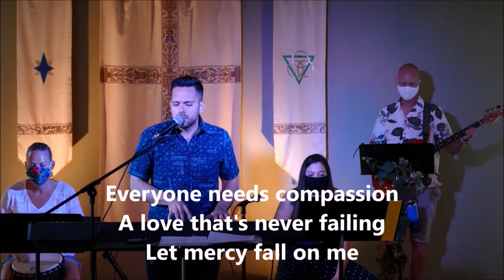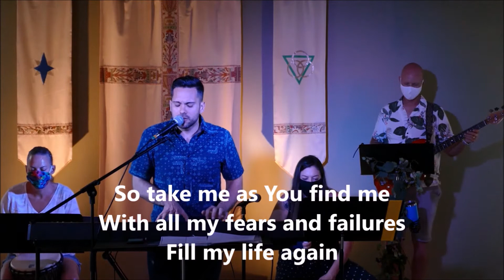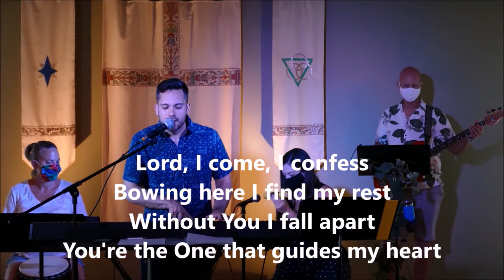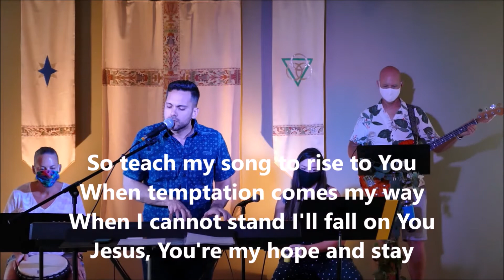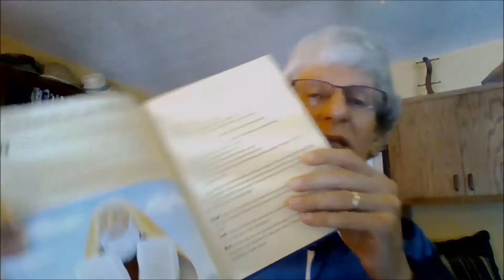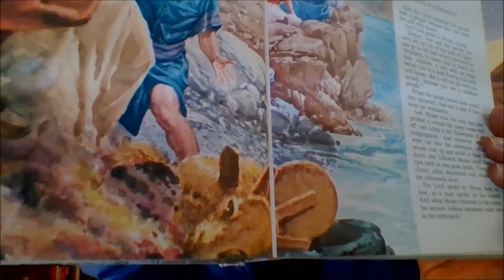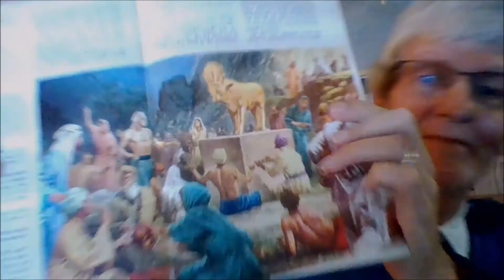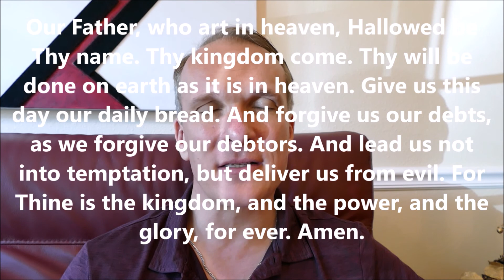Worship Cafe - October 11, 2020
at Worship Cafe

"Kaleidoscope"
Matthew 22:1-14